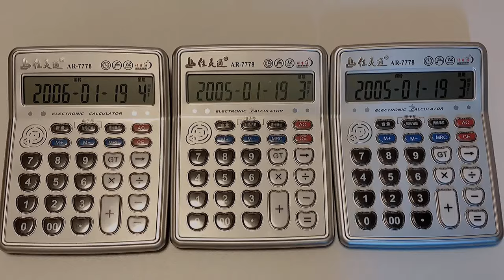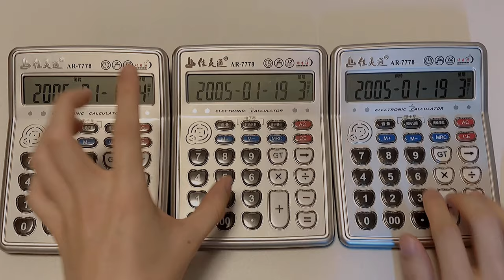【電卓演奏】「千本桜」を電卓３台で演奏してみた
▼アンジーから直接ピアノを教わりたい人！
レッスン予約はこちら

サブチャンネル開設しました（日常）